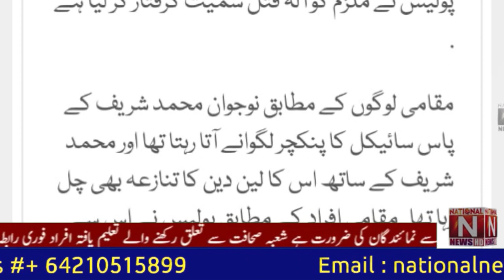Sargodha: Blasphemy killed old man. (National News Nama)